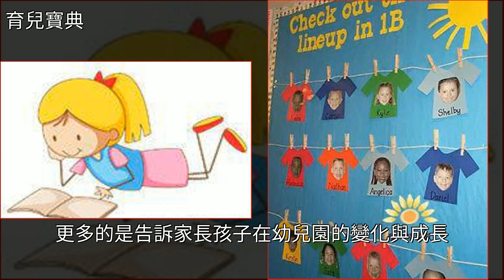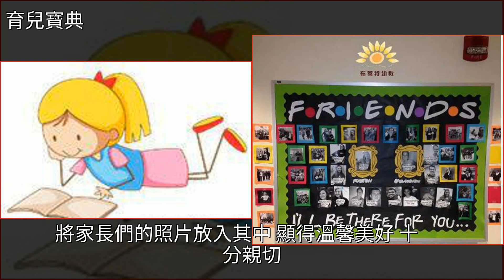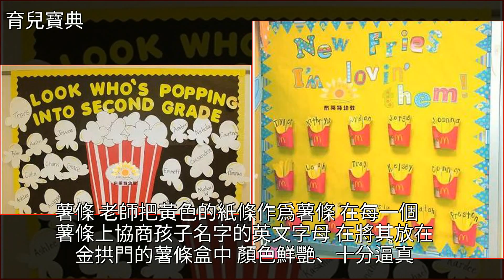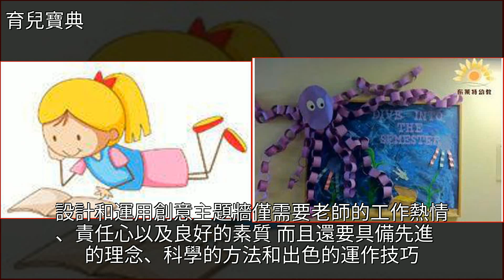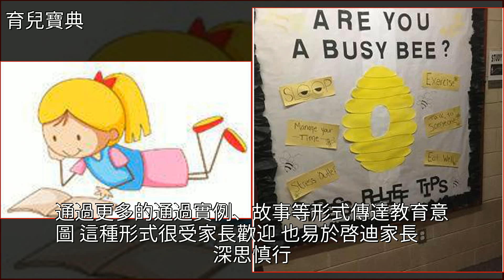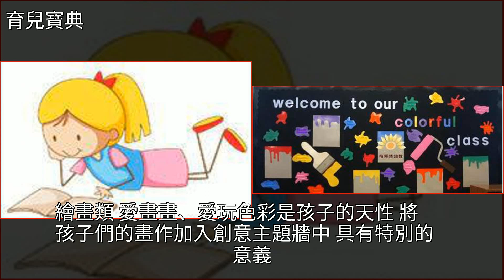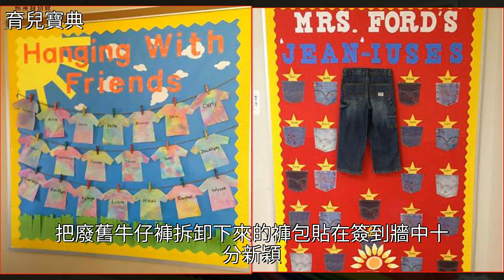還為主題牆發愁嗎？一起來看國外幼兒園如何玩轉創意主題牆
還為主題牆發愁嗎？一起來看國外幼兒園如何玩轉創意主題牆幼兒園,薯條,動物,交通,飛屋環遊記還為主題牆發愁嗎？一起來看國外幼兒園如何玩轉創意主題牆幼兒園 薯條 動物 交通 飛屋環遊記